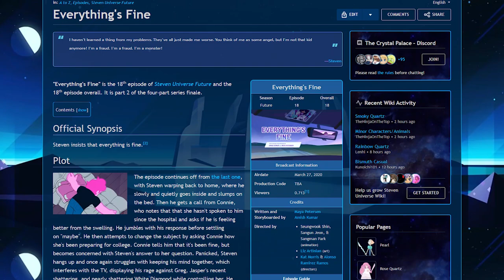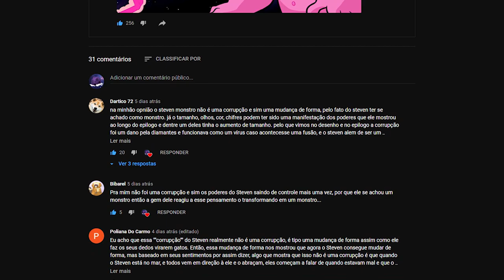O STEVEN SE CORROMPEU NO FINAL DE STEVEN UNIVERSO FUTURO? (Discussão Steven Universo)